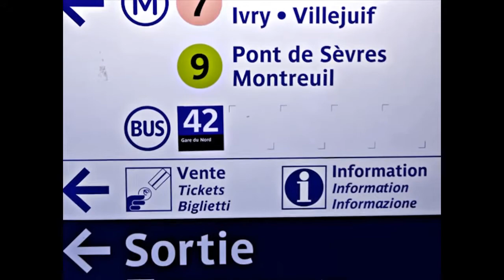Paris Unveiled: The Global Gumshoe's Quest in the City of Light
Embark on a mesmerizing journey through the heart of Paris with Ron Stern, The Global Gumshoe! Discover the magic of the City of Light, where charming sidewalk cafés beckon, world-renowned museums house masterpieces, and the Seine glimmers beneath a romantic sunset. This captivating video montage combines stunning visuals and enchanting music, showcasing Parisian gems that will inspire your wanderlust. Join us for a virtual escape to the enchanting streets of Paris—your next adventure awaits!